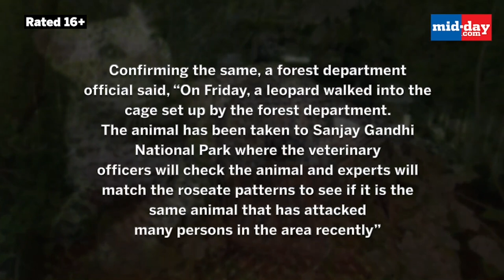Leopard captured in Aarey Colony, taken to Sanjay Gandhi National Park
A leopard has been caught in the wee hours of Friday in a cage set up by the forest department at AareyMilkColony in Mumbai. A forest department official said, “On Friday, a leopard walked into the cage set up by the forest department. The animal has been taken to SanjayGandhiNationalPark where the veterinary officers will check the animal and experts will match the roseate patterns to see if it is the same animal that has attacked many persons in the area recently.”